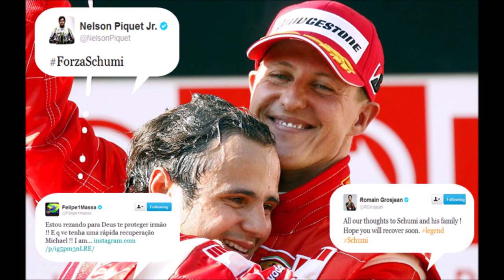ESPOSA DE PILOTO SE CANSA E REVELA Como está Schumacher Esposa fala após anos em silêncio ‘sinto fal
ESPOSA DE PILOTO SE CANSA E REVELA Como está Schumacher Esposa fala após anos em silêncio: ‘sinto falta todos os dias’...ESPOSA DE PILOTO SE CANSA E REVELA Como está Schumacher Esposa fala após anos em silêncio: ‘sinto falta todos os dias’...

REDES SOCIAS